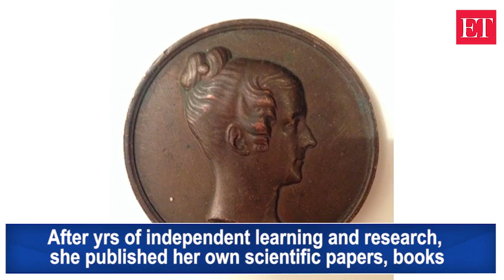Google honours Scottish scientist Mary Somerville’s legacy with a doodle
Google feted Somerville who was the first person to sign the 1866 women’s suffrage plea.